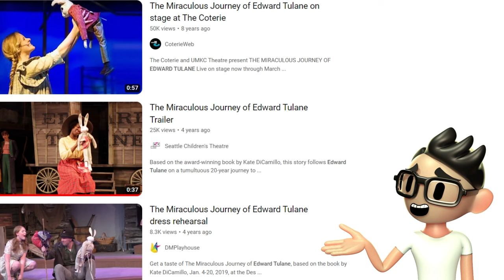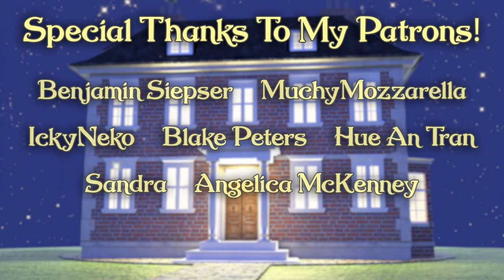The SADDEST Children's Book Ever Written - The Miraculous Journey of Edward Tulane (Animated Recap)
Hey, remember that one incredibly depressing book your third grade teacher read to your whole class? I animated it!

CREDIT SONG
"What Happens When We Die" by SAVFK